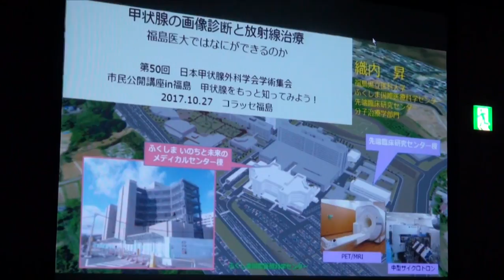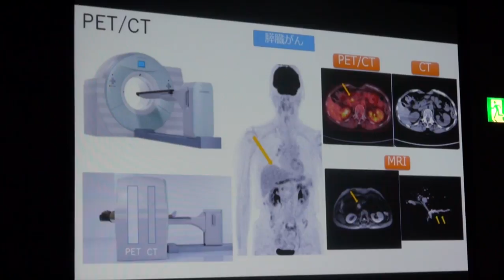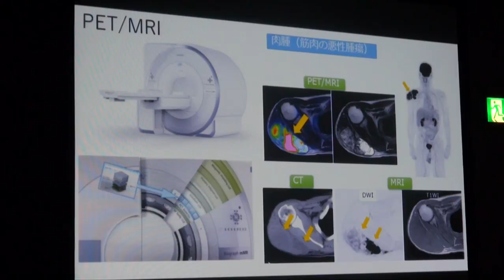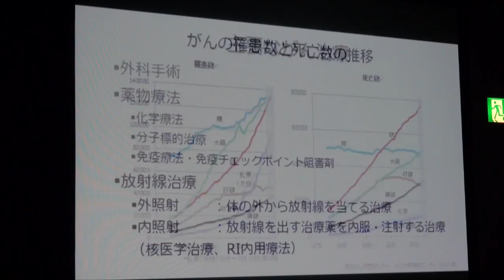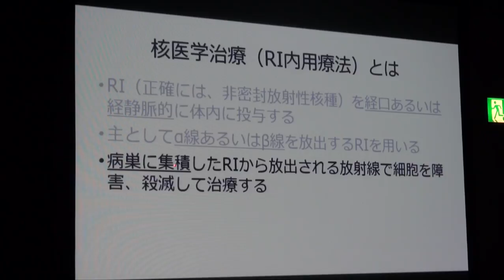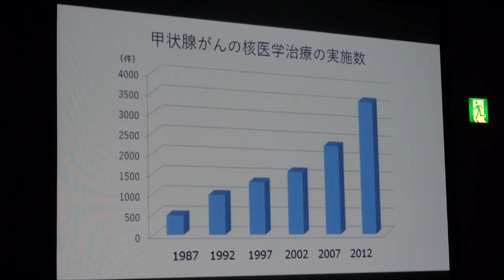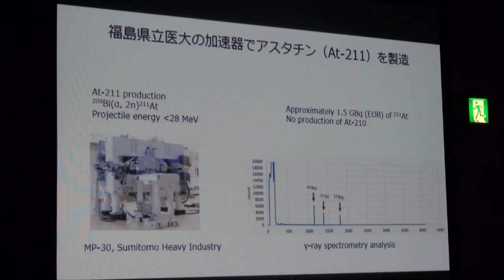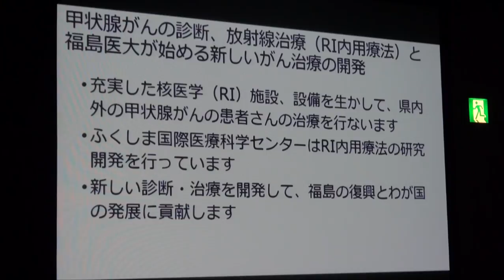「甲状腺の画像診断と放射線治療」織内昇（福島医大）～市民公開講座（４）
第50回　日本甲状腺外科学会学術集会　市民講座in福島
日時：10月27日（金）18時～20時

司会
山下俊一／長崎大学 原爆後障害医療研究所
鈴木眞一／福島県立医科大学 甲状腺内分泌学講座

（４）「甲状腺の画像診断と放射線治療」
（織内 昇／福島県立医科大学 先端臨床研究センター）